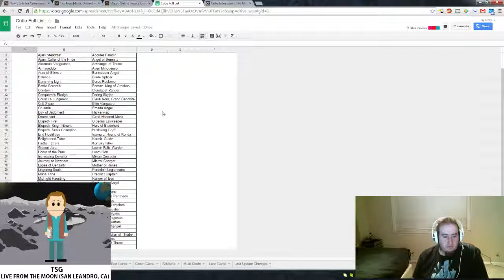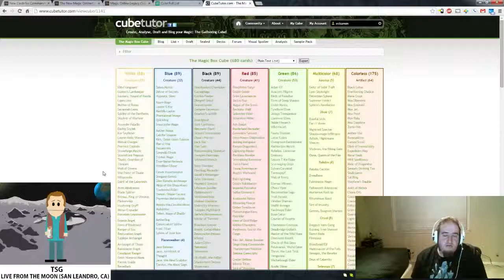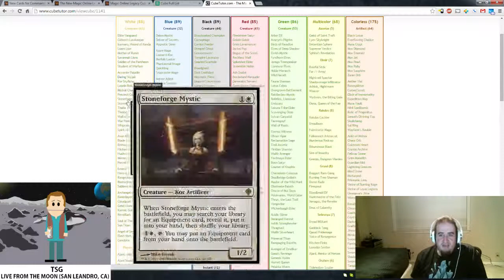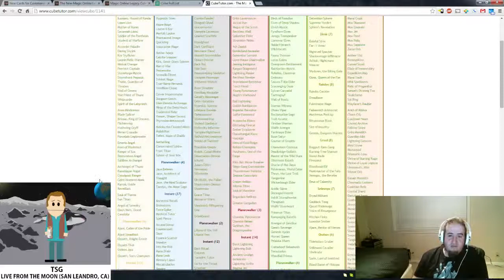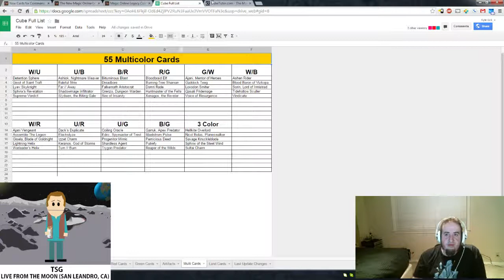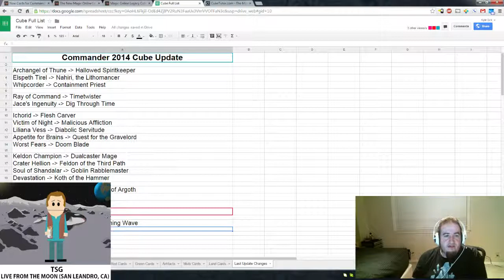The Magic Box Ep. 41- Commander 2014 Review - 2 / 2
Eck & TSG are back, once again, to talk new cube cards! This time it's Commander 2014, as well as discussing the MTGO cube list as well as potential future overhauls of the entire cube list!